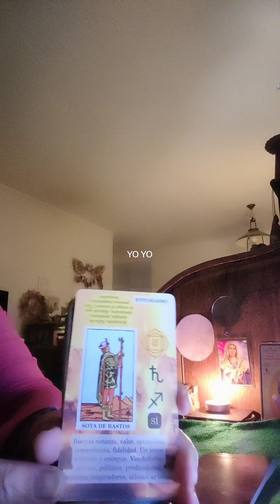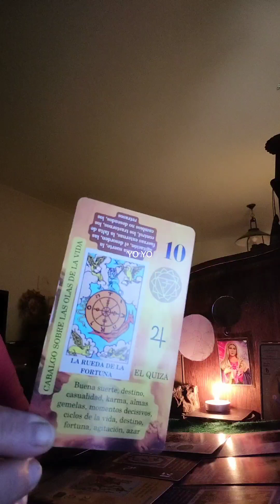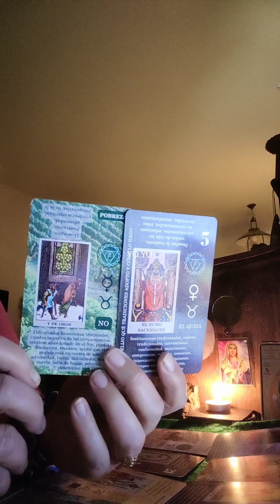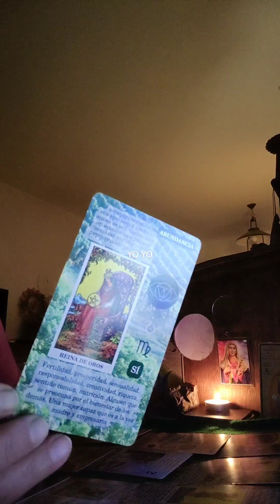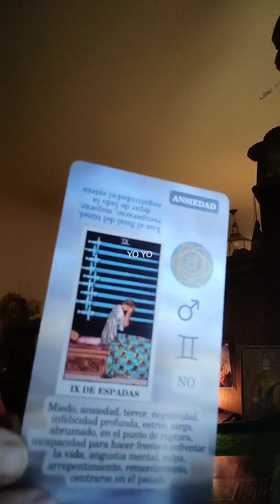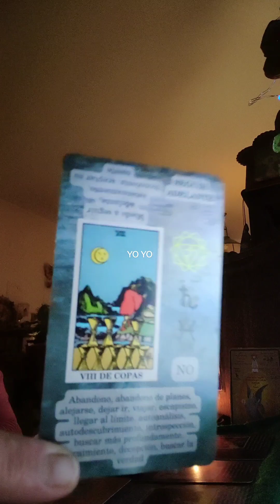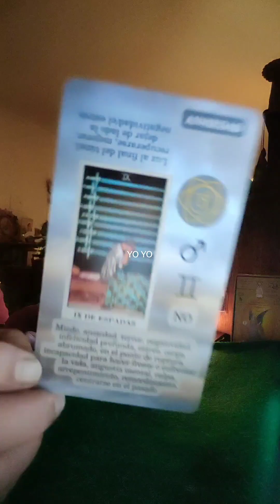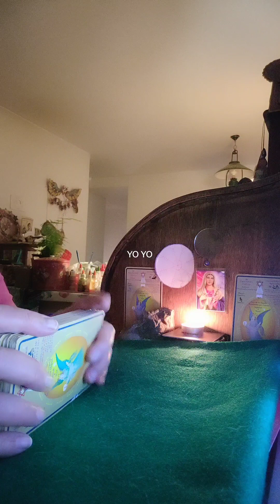YO YO el despertar de la conciencia.La ameba sabelotodo se quedó sin hablar.